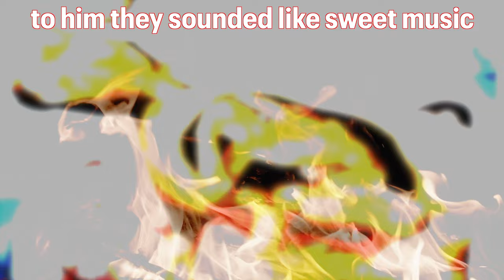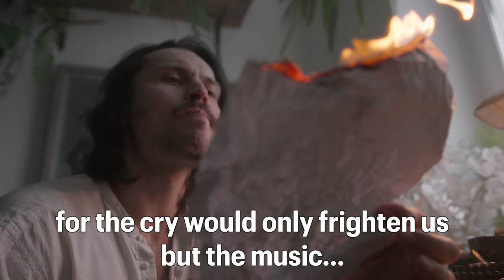What Is a Poet? ~ Søren Kierkegaard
Footage by KoolShooters